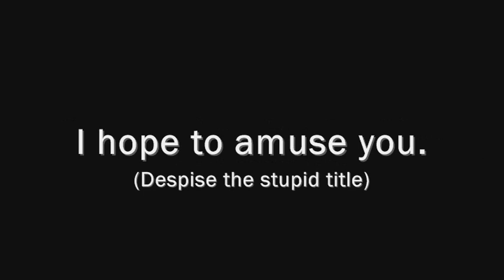Dante in the Belfry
This is my second Devil May Cry 4 GMV, now highlighting Dante.

Info
Game: Devil May Cry 4
Album: The Scarecrow
Artist: Avantasia